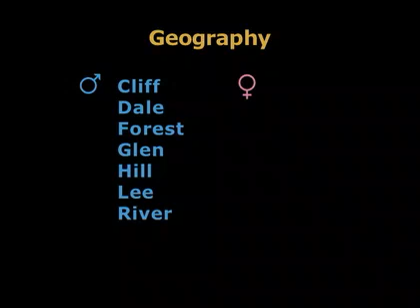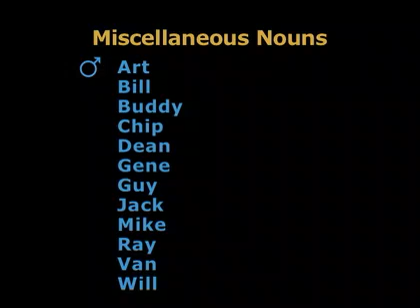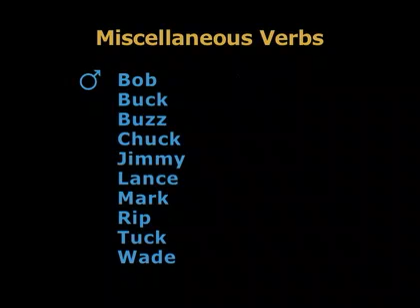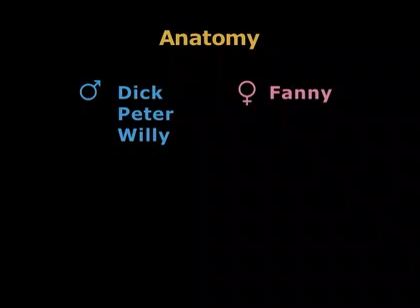Name Categories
lists of first names arranged by meaning and sex. Did yours make it? See more comedies at MitchellRose.com.